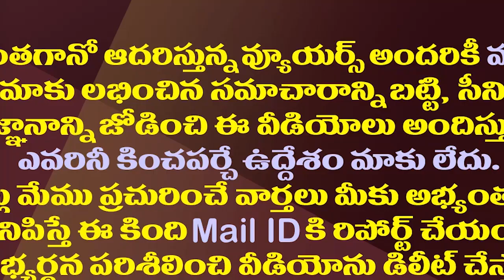పవన్ కళ్యాణ్ ఇప్పటం డ్రామా ఇలా బయటపడిందా?| Pawan Kalyan Drama Revealed In Ippatam Village Issue